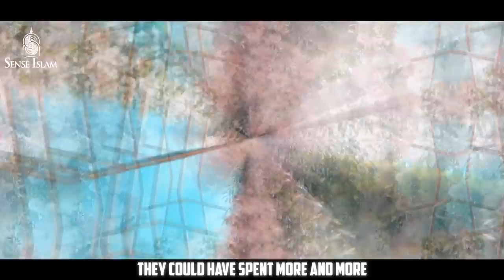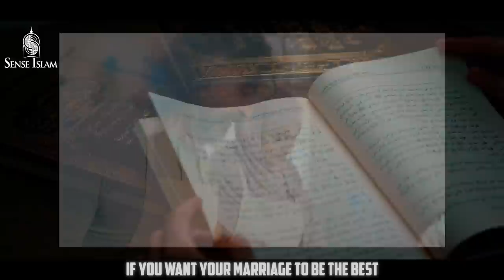BILL GATES'S DAUGHTER SECRETLY MARRIES A MUSLIM